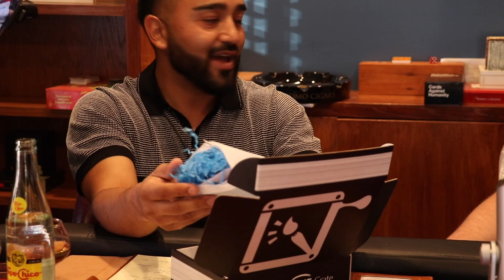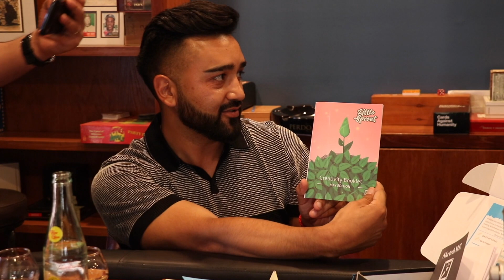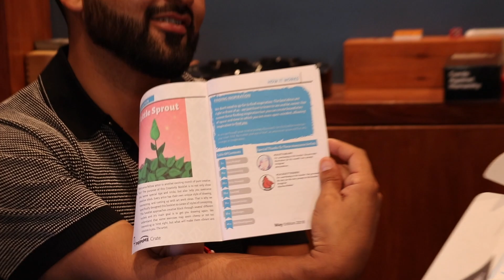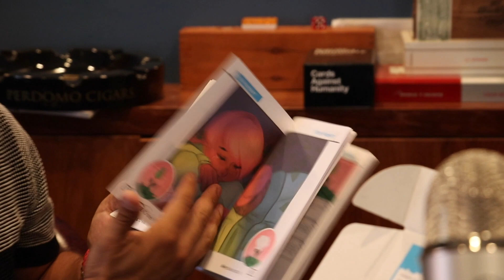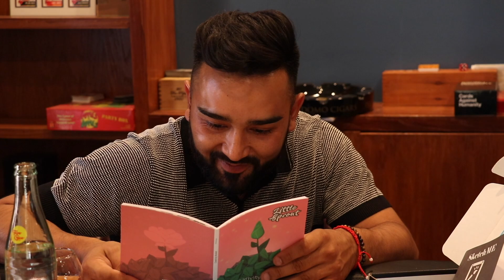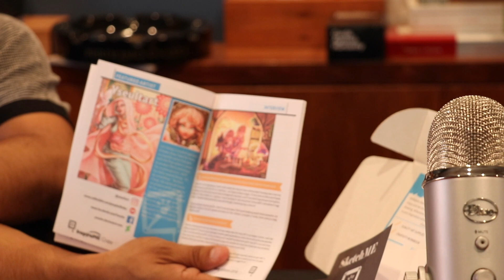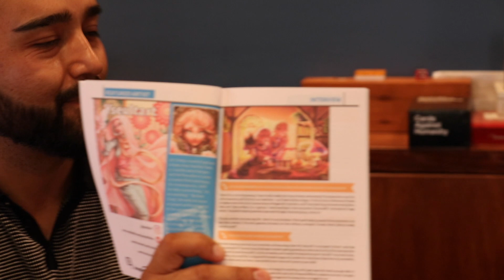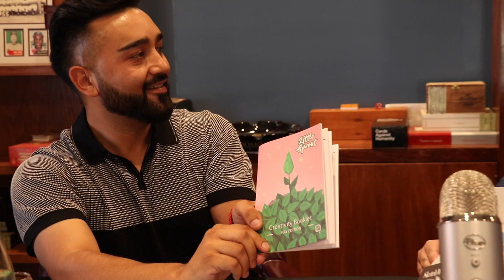Whiskey Wednesdays #009 | Andreas Frank Owner of InspireME Crate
Traditional and Digital Artis Andreas Frank is a classic story of an Artist and an Entrepreneur. He has worked tirelessly to build one of El Paso's top creative online brands.

MannyCarrerahomes.Com